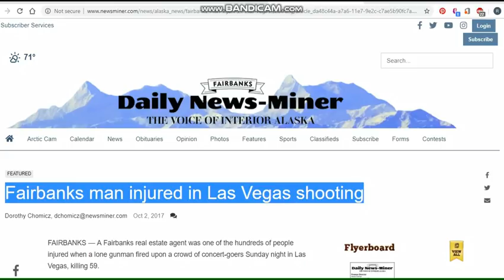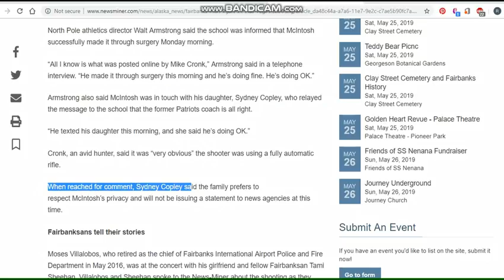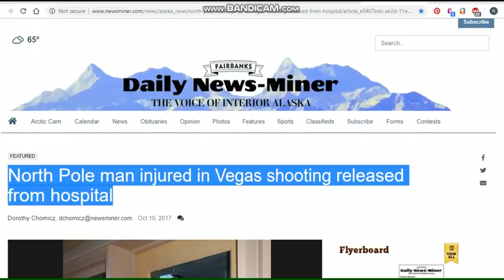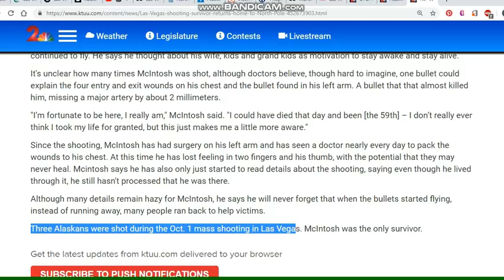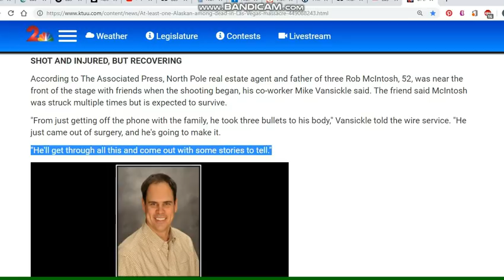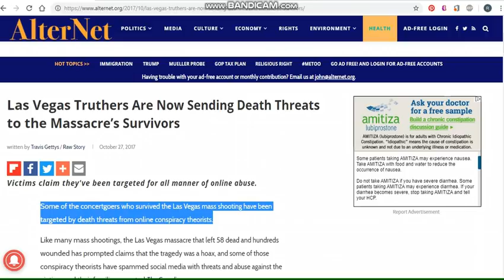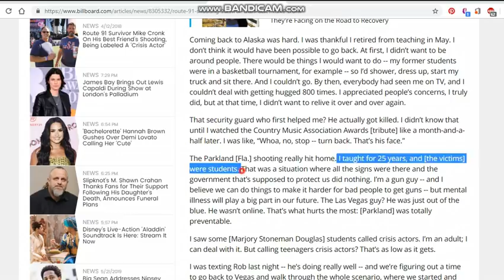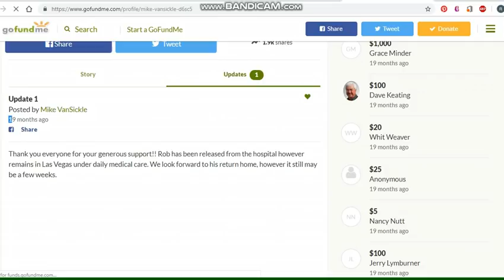Las Vegas Shooting - Injured Survivors Series - Rob McIntosh & Mike Cronk's Story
During the Las Vegas Mass Shooting on October 1st, 2017, 58 people tragically lost their lives and another 869 individuals were documented as being injured.

Everyone has their own story to tell about their experience that night. This is Rob McIntosh's story with help telling it from his friend Mike Cronk who helped to save his life.

Overview:

Rob McIntosh (Mike Cronks "Buddy") - Fairbanks, AK, North Pole, AK, Real Estate Agent with Century 21 Gold Rush, former North Pole High School Girls Basketball Coach, retired in 2011, Operates a business called "Santa's Fireworks", best friend is Mike Cronk who is a phys ed teacher, was rushed to surgery, was shot 3 times in chest, put his own finger in a bullet hole & stayed like that for 10-15 minutes, was lifted over a fence and under the stage, was loaded with 3 other injured men into the back of a truck, they eventually found an ambulance but one of the guys died before that (he later found out that this was Quinton Robbins), successfully made it through surgery, got in touch with daughter, Sydney Copley, reported that "He is doing ok", the family asked for privacy following these statements
Friend Mike Vansickle says, "From just getting off the phone with family, he took three bullets to his body. He just came out of surgery and he's going to make it.", "He's been through lots of adversity. He'll get through this and come out with some stories to tell."

Sources:

(Article by Fairbanks Daily News-Miner) "Fairbanks Man Injured in Las Vegas Shooting" (10-2-17)

(Article by KTUU) "Alaskan Describes Before and After of Las Vegas Concert Shooting" (10-2-17)

(Article by KTUU News) "UPDATED: Learn More About the 2 Alaskans Slain in Las Vegas Shootings" (10-2-17) (Used to have a video but it's been disabled)

(Video by TODAY - YT Channel) "Las Vegas Shooting Witness: 'Victim Passed Away in My Arms'" (10-2-17)

(Article by KTUU News) "Las Vegas Victim to Return Home to North Pole" (10-4-17)

(Sources continued below in the comment section)